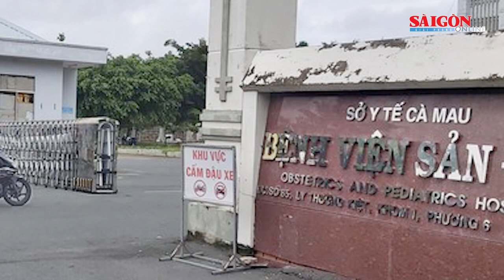Bệnh viện Sản - Nhi Cà Mau thông tin vụ “chặt chém” tiền xe cứu thương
Ngày 15-8, bác sĩ Trương Minh Kiển, Phó Giám đốc Bệnh viện Sản - Nhi Cà Mau cho biết, đã báo cáo Sở Y tế tỉnh Cà Mau về vụ “chặt chém” tiền xe cứu thương.